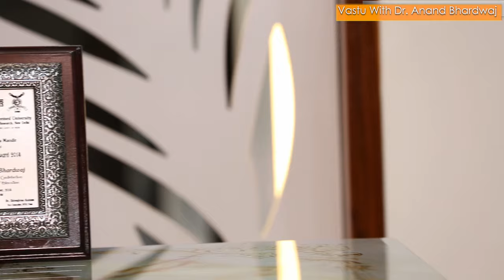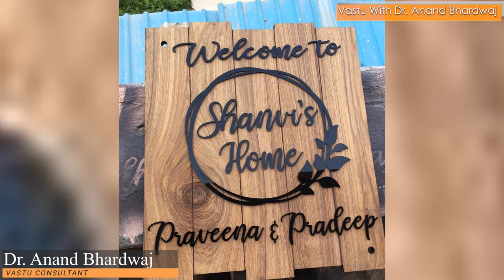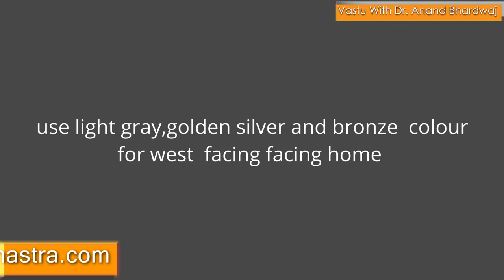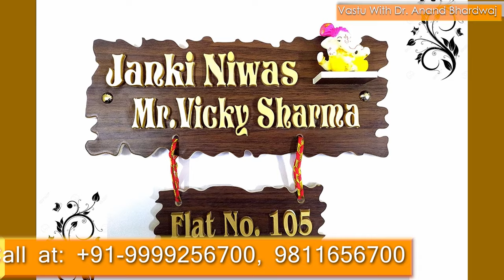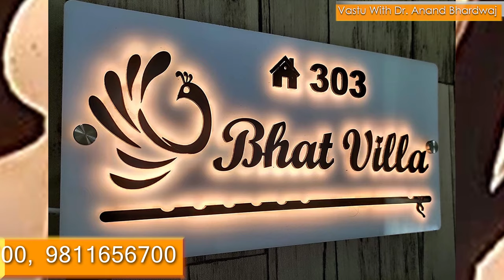घर के दरवाज़े पर टंगी NAME-PLATE भी बना जाती है किस्मत घर में रहने वालों की, Name Plate House Vastu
घर के माथे पर भी लिख जाती है किस्मत भवन में रहने वालों की, छोटा सा एक उपाए बढ़ाये आपके घर में गज़ब की ऊर्जा, Name-Plate Vastu, मुख्य-द्वार की नेम-प्लेट से मिले गज़ब की ऊर्जा. name plate colour according to Vastu in hindi. Name plate of of any house should be made as per the principles of Vastu because Vastu the science of energy and vibrations so that the positive energy comes inside the house from the main gate. Vastu for house name plate defines the design of the name plate and the alphabet. Vastu Shastra tips for home plate or for name plate defines that the name plate should be made of wood glass or metal but not of plastic and the alphabets should be written in golden colour. Feng Shui tips for home name plate Vais to be matched with the human date of birth and other members of the family residing in the same house. Vastu Shastra for name plates also indicates and gives some valuable Vastu tips for name and fame that defines the colour and style of the phone written on the nameplate of the house. Vastu tips for name and fame is also connected with name plate astrology in which the planetary positions of the inmates is calculated through the personal horoscope and we use the positive colours and positive number in the name plates. Name plate designs for main gate includes many designs but if we are using any God statue for god symbol or any auspicious symbol on the main and trans them this religious or a special symbol should be up and the house number plate or name plate should be down. Name plate Vastu was a design the name plate for home name plate for office and name plate of industrial organisation and commercial fights. Name plate for home has 2 include the factor as what to write on name plate for home and name plate designs for flats and name plates designs for Apartments both. Please try to write the alphabets with copper brass or Golden Metal. If we are using the silver colour then it may be obtained or silver colour or or steel. How is the Steel as per Vastu to write the name plate and number plate of the house is a general question wooden name plates are very good to use outside the house or outside the office name and Vastu according to name is decided as per the date of birth time of birth and place of birth of the family members in which we consider the details of horoscope and then we advise which colour of nameplate of house should be used by the inmates. We have to take care air of the alphabets height and size and also the facing of the house as per Vastu shastra. Vastu Shastra defines the direction height and size of the nameplate being used by the family members outside the home on the main door. If the main door It is located in south then the name plate should be of red colour and in case if the house is West facing then we should use the nameplate made of metal and the alphabet should be black or white. 2 black alphabets are not considered as positive in Vastu Shastra but for those who have good connectivity with Sunny that is lots atom then they can use black colour easily.